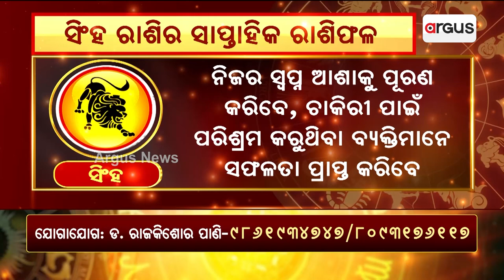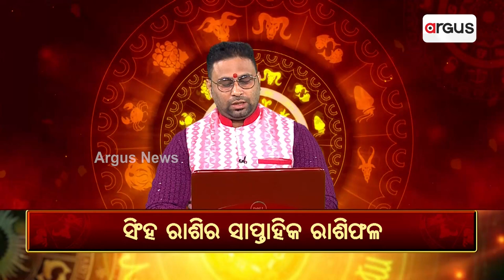Bhagya Bhabisyat || ସିଂହ ରାଶିର ସାପ୍ତାହିକ ରାଶିଫଳ